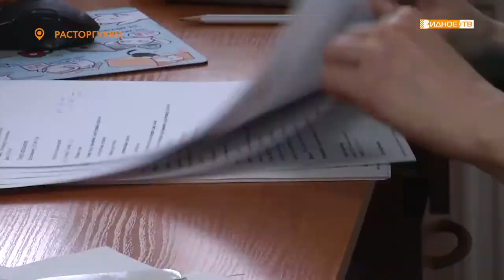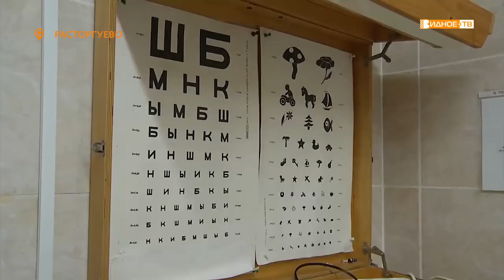«Добрый доктор» - лауреат премии Ленинского городского округа врач-офтальмолог Петр Бакшинский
Одним из лауреатов премии Ленинского городского округа в нынешнем году стал Пётр Бакшинский, заведующий офтальмологическим отделением Видновской районной клинической больницы, где он работает более 30 лет.